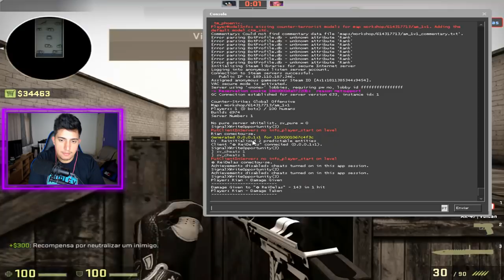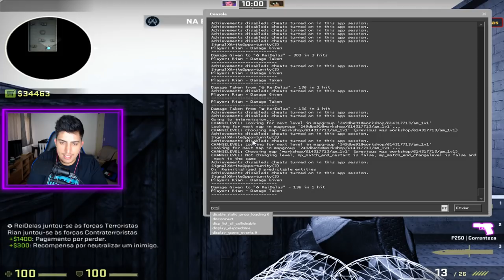USEI WALLHACK para ROUBAR as SKINS do meu AMIGO (ele deu muito rage)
Desafiei meu amigo para um X1 no CS:GO só que apostando nossas facas. Ele não esperava que eu estaria utilizando "wallhack" para levar uma vantagem.